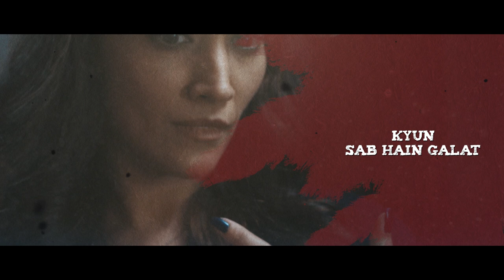Confusion Hain | OST | Papon | Rajdweep | Rahul Dev Nath | Pepper Chicken | RKZ Films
Song : Confusion Hain
Singer : Papon
Lyrics : Rajdweep
Composer : Rahul Dev Nath
Music Arrangement : Writam Changkakoti
Guitar, Mixed & Mastering : Shane Khemprai

Video By: Khalid Nizam

Pepper Chicken stars Dipannita Sharma & Boloram Das and is released on ShemarooMe. The film is Directed by Ratan Sil Sarma, Produced by K. Zaman, Executive Producer Ananta Bora Sarania and Distributed by Platoon One Films